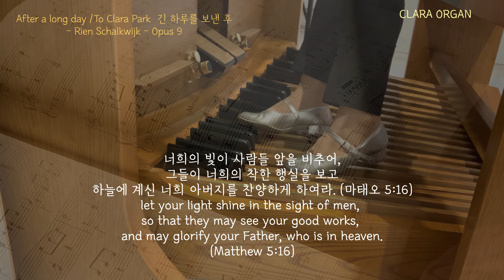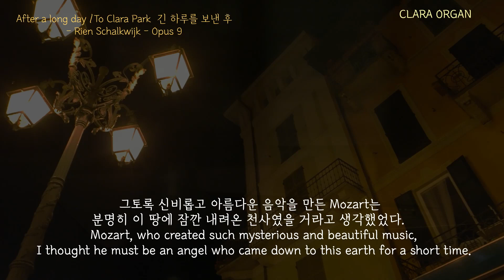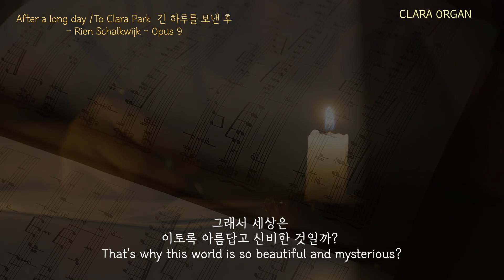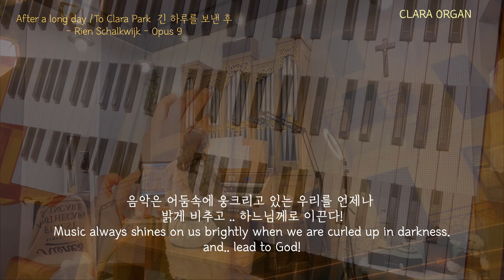After a long day ,To Clara Park/ 긴 하루를 보낸 후,클라라박 에게 - Rien Schalkwijk , Opus9 -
After a long day -To Clara Park - 긴 하루를 보낸 후 -클라라박 에게-
- @Rien Schalkwijk - Opus9

너희의 빛이 사람들 앞을 비추어,
그들이 너희의 착한 행실을 보고
하늘에 계신 너희 아버지를 찬양하게 하여라. (마태오 5:16)

let your light shine in the sight of men, so that they may see your good works, and may glorify your Father, who is in heaven.
(Matthew 5:16)

며칠전..  네덜란드의 유명 유튜브 오르가나스트 Rien Schalkwijk는 이 아름다운 명상곡을 저를 위해 작곡하고 헌정해 주셨습니다~
훌륭한 오르가니스트, 작곡가인 Rien은 곡의 제목처럼 하느님께서 주신 소중한 시간을 언제나 의미있게 소비하고 긴하루를 보내는 사람입니다.

언제나 내가 놀라워하는것은..
그는 그의 팬들을 위해 하루도 빠짐없이 매일 연주하고 영상을 업로드하는 것입니다.
Rien을 포함해서 음악가는 자신의 시간을 음악을 위해 소비하지만 더 아름다운 음악을 위해 그 노력과 정성을 멈추지 않습니다. 단지 성공과 부를 쌓기 위해서가 아니라는 것을 나는 잘 알지요~

그래서 이 곡을 연습하고 묵상하면서 …
그들(음악가)이 하늘에서 음악을 위해 내려온 천사들일거라는 생각이 들었답니다.

나의 연주는 너무 조촐하지만 ..
이세상에 살고있는 모든(무명, 유명의)  음악가들을 위해 바쳐드립니다!

*** 이곡을 헌정해 주신 친애하는 오르가니스트 Rien Schalkwijk에게 진심으로 감사드립니다!

Rien Schalkwijk의 유튜브 채널가기 (악보는 여기서 구할수 있어요! )

A few days ago... famous Dutch YouTube organist Rien Schalkwijk composed and dedicated this beautiful meditation for me.

An excellent organist and composer, Rien, always spends big amount of the precious time given by God meaningfully, like the title of this music
 I always respect him...

 He plays a piece with all his heart every day and uploads a video.
 Musicians, including Rien, spend almost all of their time on their music, but they never stop striving for more beautiful music.  Even if it's not just to get success and money...

 So while playing this piece and meditating...
 I thought they (musicians) must be angels who came down from heaven to make music on earth.

My performance is not perfect, but...
 I dedicate it to all musicians in the world!

 Thank you so much ! Dear organist Rien Schalkwijk!

 Go to Rien Schalkwijk's YouTube channel (You can get the sheet music here! )

*Played with Hauptwerk organ (Arte organ)/
sampleset: Eisenbarth Passau Opus 349/ 2000 (A Friesach)

음악은..  / 클라라의 묵상글

내가
처음 모찰트(W. A. Mozart)의 K.85 Miserere in a minor 를 들었을 때

그토록 신비롭고 아름다운 음악을 만든 Mozart는
분명히 이 땅에 잠깐 내려온 천사였을 거라고 생각했었다.

하지만..
나는 요즘들어 이런생각을 한다

음악가들은 천상의 언어를 세상에 전하는 사람들!
어쩌면 그들은 하늘의 천사들이었을까 ?

하느님은 그들.. 천사들을 통해 우리에게 아름다운 음악을 선물하셨다

그래서 세상은
이토록 아름답고 신비한 것일까?

음악은
어둠속에 웅크리고 있는 우리를 언제나
밝게 비추고 .. 하느님께로 이끌어준다 !

music is... / Clara's Contemplation

When I first heard W.A. Mozart's K.85 Miserere in A Minor.

 Mozart, who created such mysterious and beautiful music,
 I thought he must be an angel who came down to this earth for a short time.

 But..
 I think these days

Musicians , who convey the language of heaven to the world!
Maybe they were angels in heaven?

God gave us beautiful music through angels

That's why this world is so beautiful and mysterious?

Music always shines on us brightly when we are curled up in darkness.
and.. lead to God !

The copyright of this video belongs to the YouTube channel (Clara Organ)!
문구 인용이나 영상을 이용할 경우 꼭 연락주시고 출처를 꼭  밝혀주십시요!

카카오톡 오픈채팅방:
클라라오르간
출입코드번호는 댓글 남겨 주시면 알려드리겠습니다~
감사합니다~~

~CLARA ORGAN~

기획, 연주, 영상편집: CLARA PARK
Performed and edited by CLARA PARK